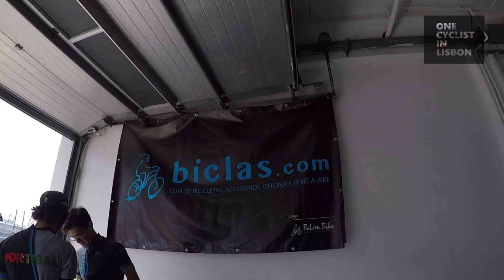Cycling for 24H - Cascais Bike Race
First ever 24h Bike Race in Portugal!

Thank you so much to :
Manuel de Mello Breyner, McLerige Organization, André, Alexandre, João, Francisco, Vítor, Teresa, Carina, Dário, Biclas.com, Joana, Rollerblades/Cyclist guy, Fly My Drone Produções, Circuito do Estoril Staff, my family and my channel's subscribers.

Music : The Comet Is Coming - Summon The Fire ; Marika Hackman - i’m not where you are; Eagles - Hotel California; Still Corners - Fade Out ; Manchester Orchestra - The Alien; The Black Keys - Go

Recorded by One Cyclist in Lisbon (Miguel)
8th/9th June 2019
Autódromo do Estoril (Estoril Racing Track), Cascais, Portugal